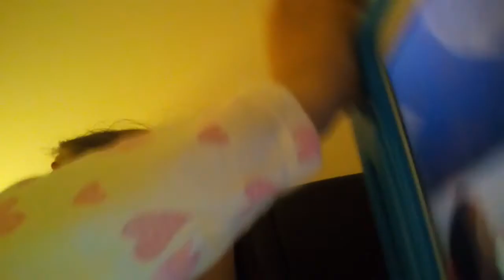My night routine